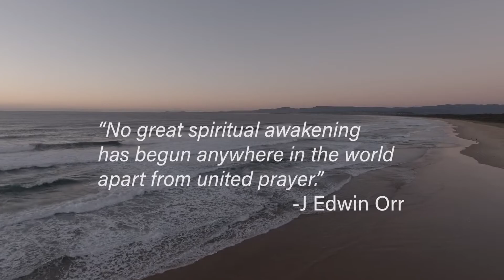National Day of Prayer & Fasting 2019 Promo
Join us for the National Day of Prayer & Fasting on 2 March 2019.